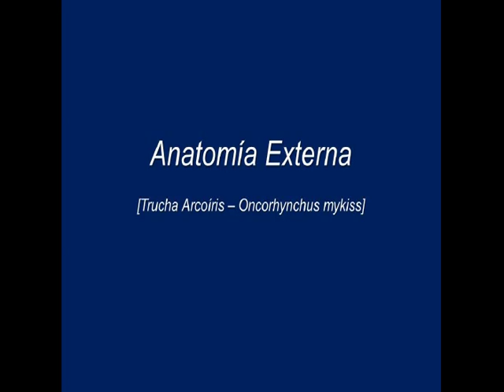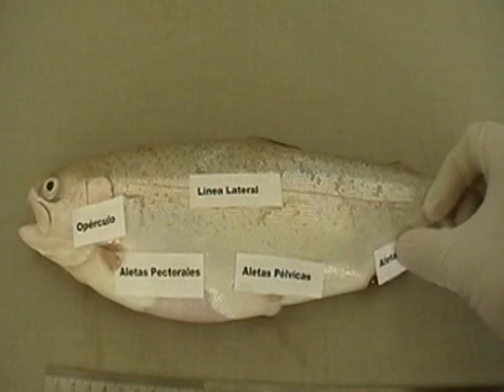Anatomia Teleosteo 1.0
Video Curso Recursos Naturales Bióticos - BOL1013223. Facultad de Ciencias Agronómicas, Universidad de Chile.